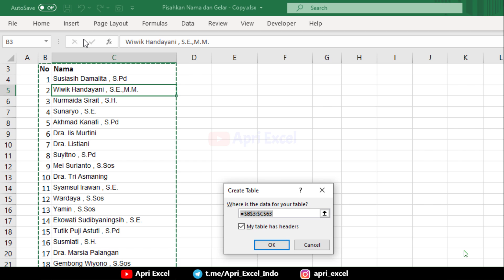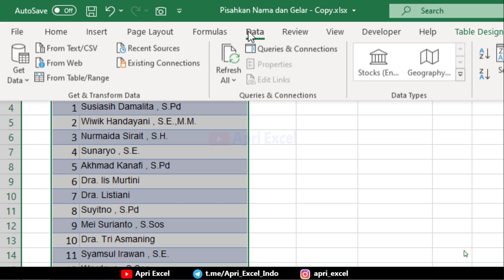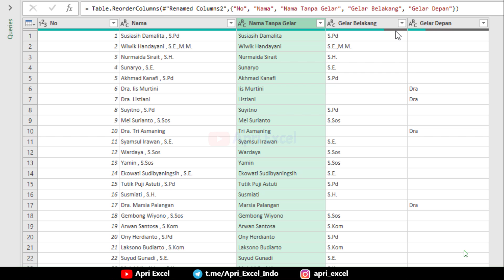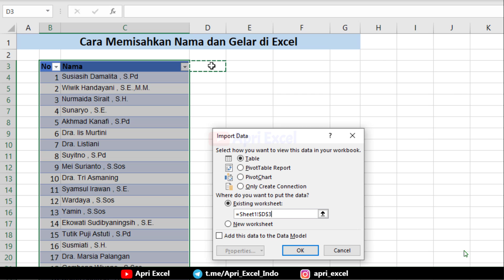Belajar Power Query ( Cara Memisahkan Nama dan Gelar di Excel )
Untuk memisahkan nama dan gelar di excel kita bisa menggunakan power query. dengan power query excel , sangat mempermudah pengguna, yang tidak mengerti akan rumus atau formula excel.

adapun tahapan nya.
terlebih dahulu setiap nama. harus dalam penulisan gelar yang benar. kemudian kita gunakan delimeter koma, untuk mengambil gelar depan. dan menggunakan delimeter titik, untuk mengambil gelar belakang. sedangkan untuk menggambil nama. kita gunakan ranbetween delimeter. yakni koma untuk delimeter pertama dan titik untuk delimeter terakhir.